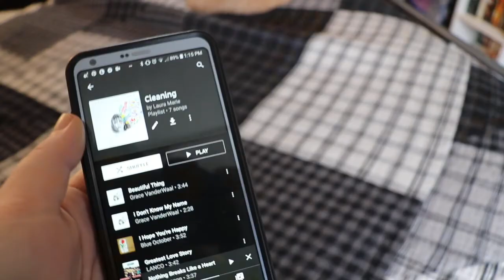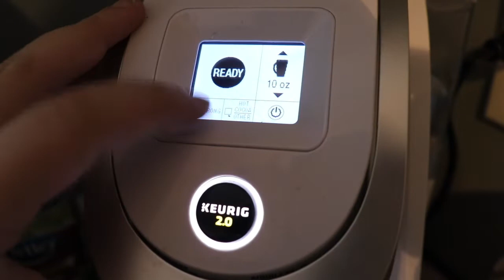CLEANING OUT MY CLOSET | LIFE TALK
Today I attempt to clean out my closet and take you along the journey.